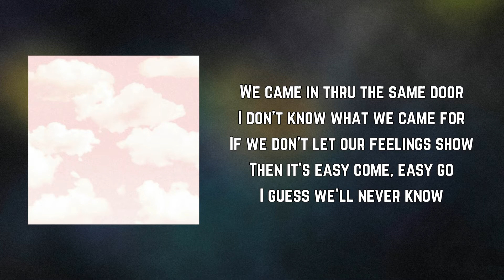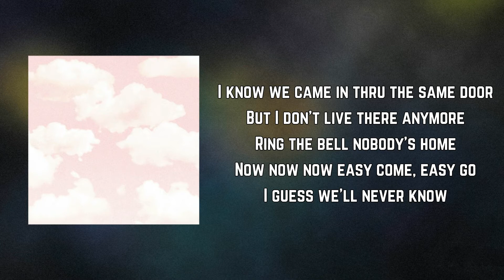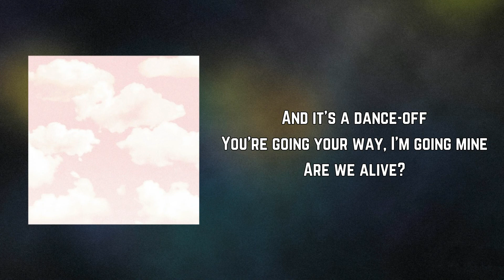TURNSTILE - DANCE OFF (Lyrics)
DANCE OFF by TURNSTILE

DANCE OFF Lyrics:

We came in thru the same door
I don't know what we came for
If we don't let our feelings show
Then it's easy come, easy go

And so it's goodbye
Or is it me who's not the same?

And it's a dance-off
You're going your way, I'm going mine
But are we alive?

I know we came in thru the same door
But I don't live there anymore
Now now now easy come, easy go

Are we alive?